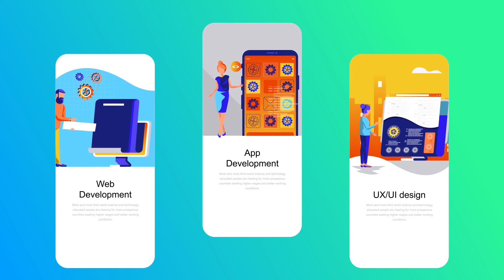Web Development Instagram Stories Free Template Download